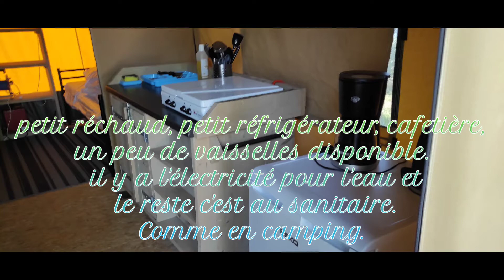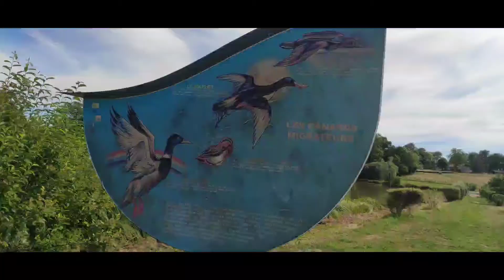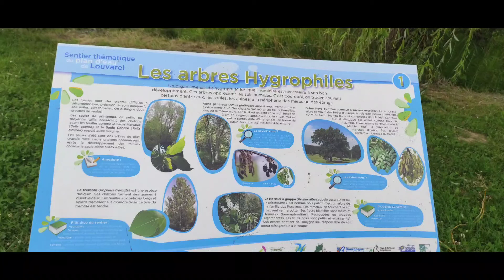08/07/2022 week-end au camping domaine de Louvarel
08/07/2022 week-end au camping domaine de Louvarel